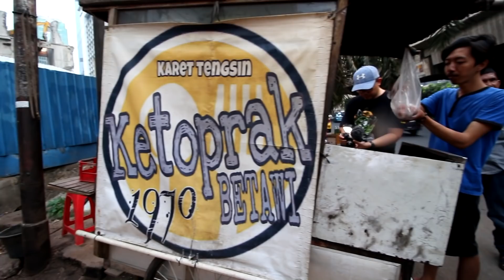KETOPRAK BETAWI LEGENDARIS !! SUPIR TAKSI LAWAS PASTI PADA TAHU MANGKALNYA - INDONESIAN STREET FOOD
Dulunya tempat mangkal taksi president. Ternyata sudah generasi ke-3 dan dari tahun 70 nih. Duh Ciamikkk!

buka dari jam 5an sampai jam 12 malam

Alamat:
Ketoprak Bang Fadil
Sblm flyover ke Ambasador, di depan pujasera setelah gedung sahid sudirman.
RT.10/RW.11, Karet Tengsin, Tanah Abang, Central Jakarta City, Jakarta 10250

Harga:
Ketoprak 20rb
Kalau pakai Telor jadi 25rb

RATING & REVIEW Enjoyaja.com:
Makanan: 8.25/10